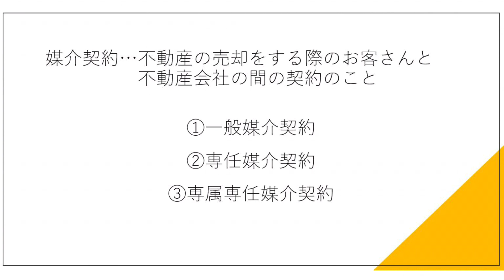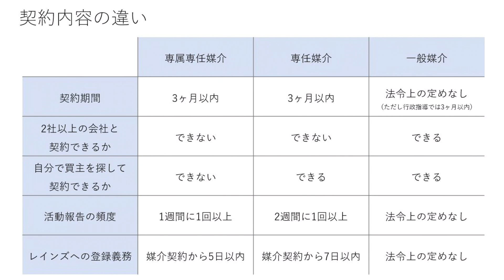札幌市 不動産 初心者 売却 高く売りたい人 早く売りたい人 必見 媒介契約について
弊社では不動産関連のセミナーを開催しております。
ご興味がある方は以下URLをご覧ください。
パーフェクトパートナー主催2021年開催セミナー予定一覧

社名：パーフェクトパートナー株式会社　住所：札幌市中央区北2条東8丁目86番札幌ITヴィレッジ　電話番号：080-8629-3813(岡田)/080‐1975‐8977(中村)　営業時間：月～金/8:30~17:00